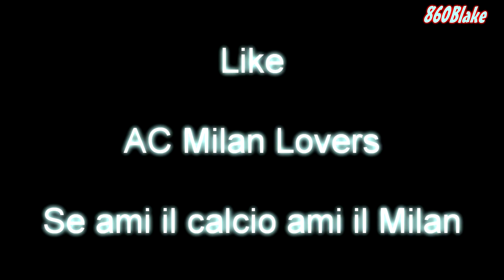Paolo Maldini - The Legend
Paolo Maldini. One of football's greatest legends. This is a small video in tribute to the evergreen Milan and Italy centre-back.Maldini made his league debut in the 1984--85 season on 20 January 1985, replacing the injured Sergio Battistini in a match against Udinese at the age of 16.[2][3] It was his only league appearance of the campaign, but he was in the starting eleven the following season. The 1987--88 Scudetto marked Maldini's first trophy, and the first of seven league titles, with the club.[4] He was also part of Milan's undefeated Serie A champion side in the 1991--92 season. The back four that included Maldini and fellow long-timers Franco Baresi, Alessandro Costacurta and Mauro Tassotti is widely considered one of European football's most formidable defensive quartets of the 1990s. Following Baresi's retirement, he would also form a formidable and successful partnership with Alessandro Nesta. European Cup/Champions League (5): 1988--89, 1989--90, 1993--94, 2002--03, 2006--07Maldini made his league debut in the 1984--85 season on 20 January 1985, replacing the injured Sergio Battistini in a match against Udinese at the age of 16.[2][3] It was his only league appearance of the campaign, but he was in the starting eleven the following season. The 1987--88 Scudetto marked Maldini's first trophy, and the first of seven league titles, with the club.[4] He was also part of Milan's undefeated Serie A champion side in the 1991--92 season. The back four that included Maldini and fellow long-timers Franco Baresi, Alessandro Costacurta and Mauro Tassotti is widely considered one of European football's most formidable defensive quartets of the 1990s. Following Baresi's retirement, he would also form a formidable and successful partnership with Alessandro Nesta.

In addition to winning his third Champions League and reaching the 1994 World Cup final, Maldini became the first defender ever to win World Soccer magazine's annual World Player of the Year Award. During his acceptance speech, Maldini called his milestone "a particular matter of pride because defenders generally receive so much less attention from fans and the media than goalscorers. We are more in the engine room rather than taking the glory."[5] He then singled out Milan captain Franco Baresi as a player who "really [deserved] to receive the sort of award I have received."[5]

Maldini played his 600th Serie A match on 13 May 2007 in a 1--1 draw at Catania.[6] On 25 September 2005, Maldini broke Dino Zoff's Serie A appearance record after playing his 571st league match against Treviso;[7] seven days earlier, he had played his 800th game in all competitions for Milan. On 16 February 2008, Maldini reached 1,000 senior games with Milan and Italy when he entered as a substitute against Parma.[8]

Maldini has participated in eight UEFA Champions League finals during the course of his career, which is bettered only by Francisco Gento, who also appeared in a Cup Winners' Cup final, bringing his total European finals to nine. Maldini has lifted the trophy five times, the latest coming in Milan's 2--1 victory over Liverpool in the 2007 Champions League final on 23 May 2007 in Athens. In an interview with ESPN that aired prior to the broadcast of the 2007 final, he labeled the 2005 Champions League final, a match that Milan lost on penalties to Liverpool after blowing a 3--0 half-time lead, the worst moment of his career, even though he had scored the fastest-ever goal in a European Clubs' Cup final just 51 seconds into the match, in the process also becoming the oldest player ever to score in a final.

Maldini announced his plans to retire at the end of the 2007--08 season, saying that he would do so with "no regrets."[9] However, following Milan's elimination from the Champions League by Arsenal in March, Maldini stated that he would possibly delay his retirement for at least a further year.[10] He signed an extension on 6 June that kept him at Milan for the 2008--09 season.[11] On 18 April 2009, Maldini announced that he will be finally retiring at the end of the 2008--09 season.

On 17 May, in the Friuli Stadium, Maldini played his 900th official match for Milan in a league game against Udinese. Maldini's last match in San Siro was on 24 May, in a game lost 3--2 against Roma. There was a small controversy when the Milan fans known as "Brigate Rossonere" protested against Maldini as he milan sampdoria 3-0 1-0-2 said goodbye.[12][13] His last appearance for Milan, and his last game as an active player was on 31 May 2009, in the last match of the season, against Fiorentina, which Milan won 2--0. Milan retired his number 3 shirt, but it will be bequeathed to one of his sons if one makes the club's senior side.[14][15]